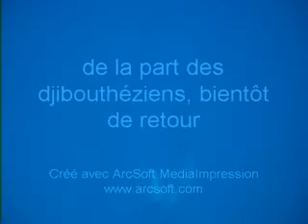plongée dauphins en pleine eau.MPG